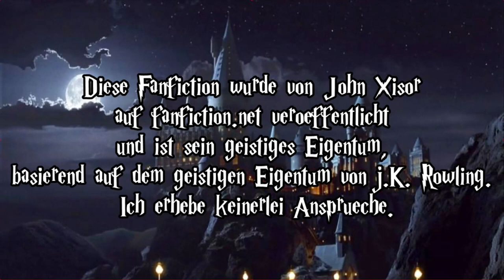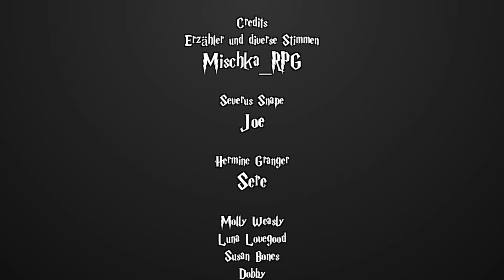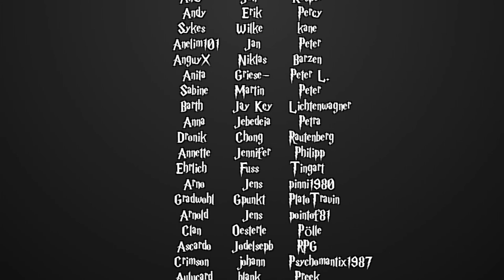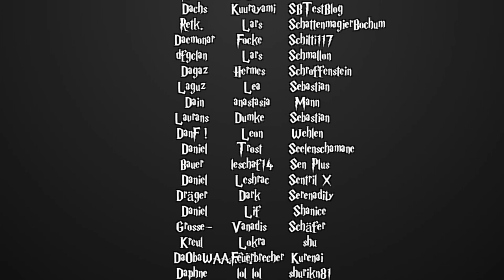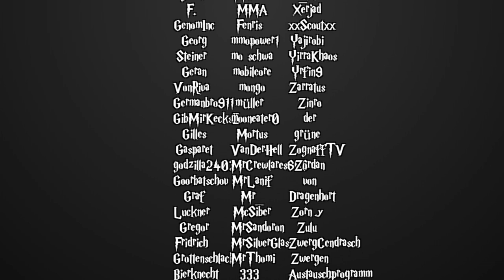[Fanfiction] Harry Potter und die Schatten der Vergangenheit -32- Ruheloses Gestern